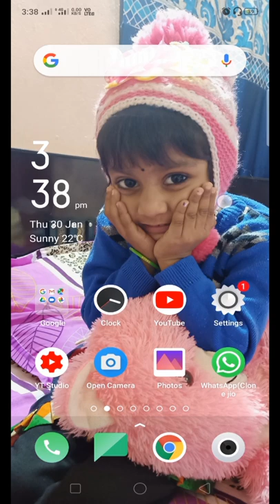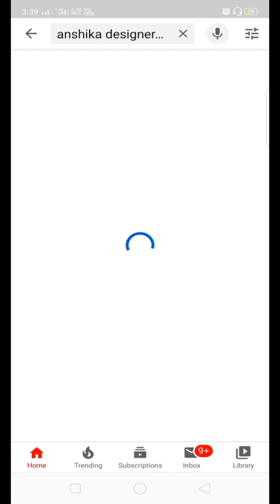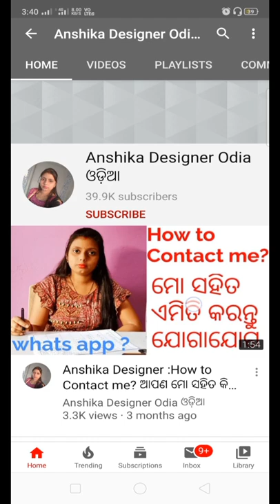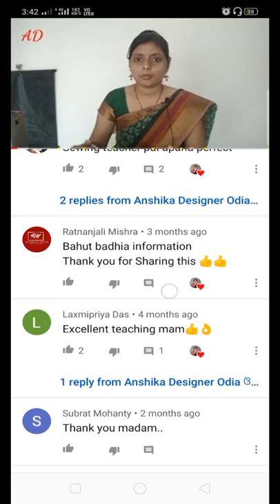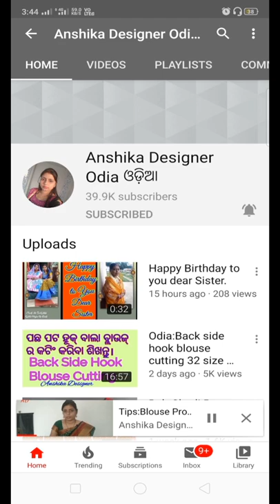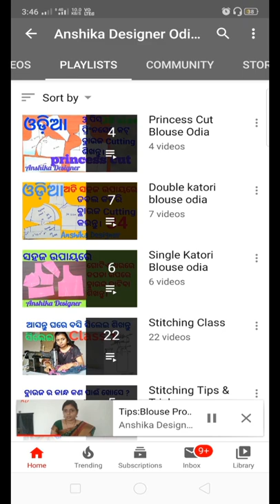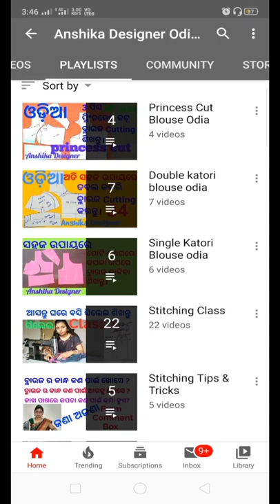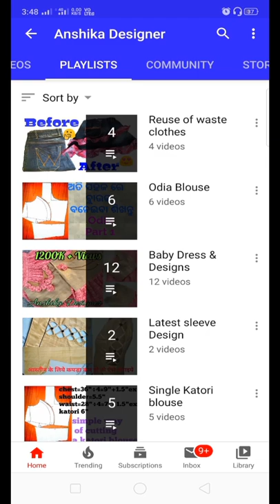ଏମିତି ଉପାୟରେ ମୋର ନୂଆ କିମ୍ବା ପୁରୁଣା ସମସ୍ତ ଭିଡ଼ିଓ ଦେଖନ୍ତୁ।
video ର quality 360P କୁ କରିକି ଦେଖନ୍ତୁ, ଠିକ୍ ଦେଖା ଯିବ ।